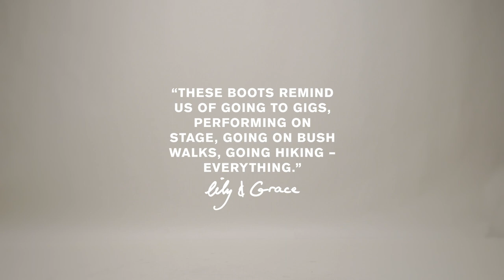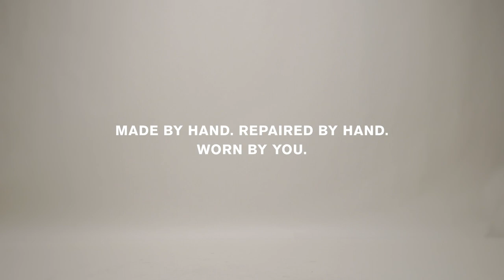Lilly and Grace, Clews - Boot Repair And Care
Sisters Lily and Grace Richardson share an undeniable bond when performing on stage together in the band Clews; the pair also sharea love of RMs. Like a fine-tuned guitar, our Boot Repair & Care Service has helped keep their boots in tip-top shape.